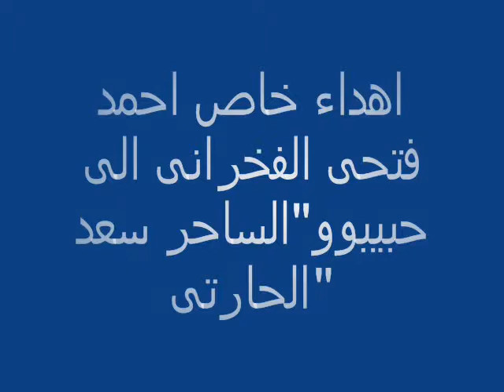فيديو لسعد الحارتى اهداء _احمد فتحى الفخرانى_ميت العز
اهداء احمد فتحى الفخرانى_ميت العز_فاقوس